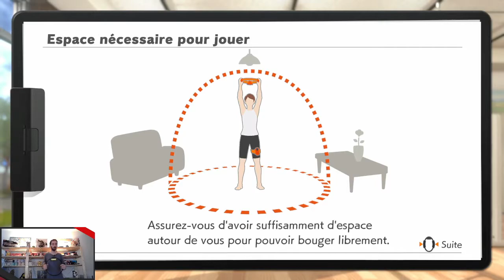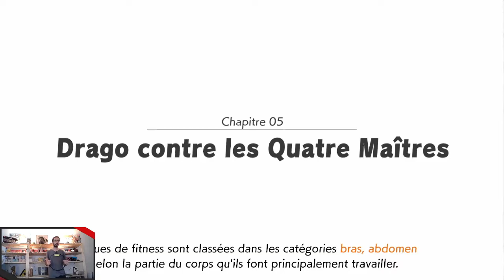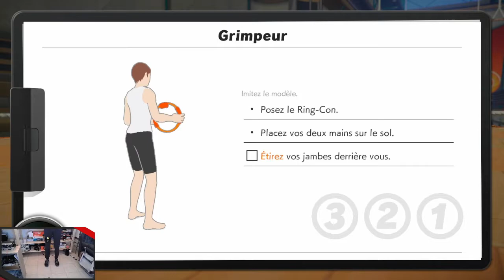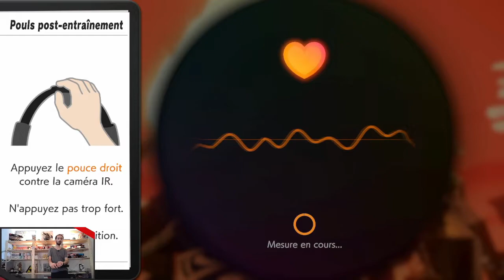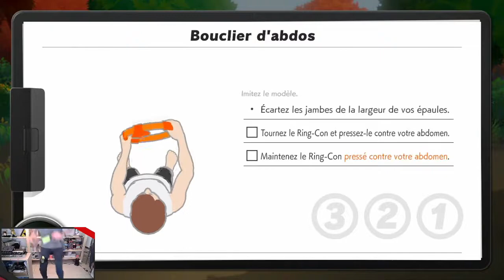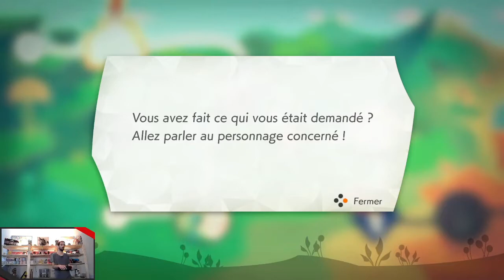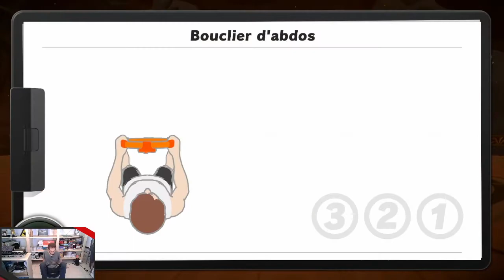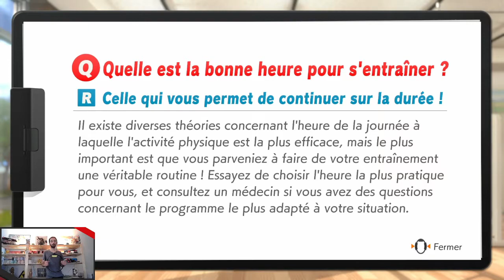Ring Fit Adventure - 05 - Drago contre les Quatre Maîtres, partie 01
Ici, on vous propose "Ring Fit Adventure", un vrai programme de fitness autour d'un jeu vidéo basé sur les mouvements du corps. Une raison motivante et ludique de se mettre à l'exercice physique tout en se faisant plaisir, et accessible à tout le monde !

Replay du 08 octobre 2021.